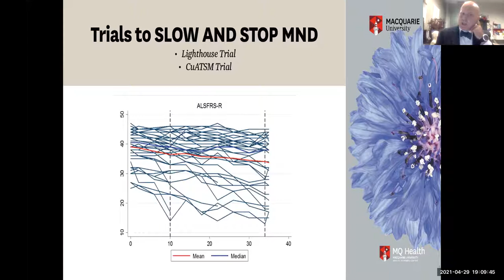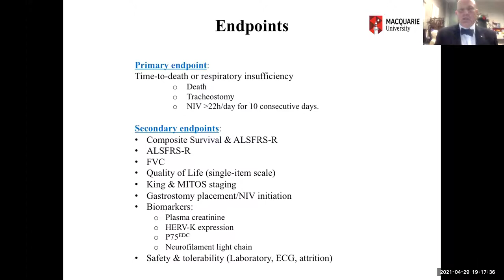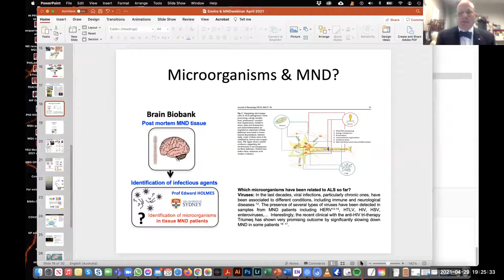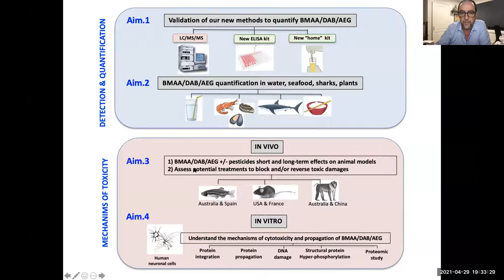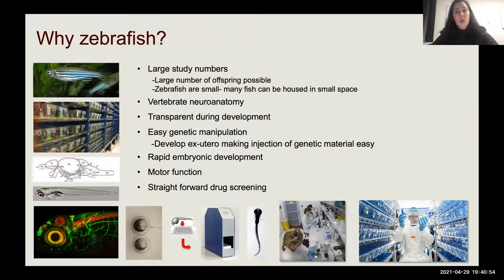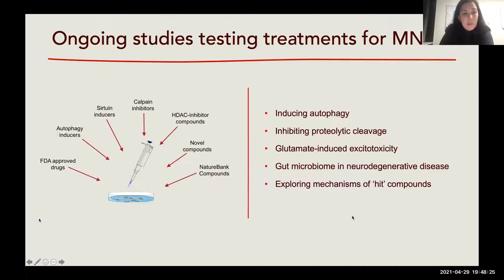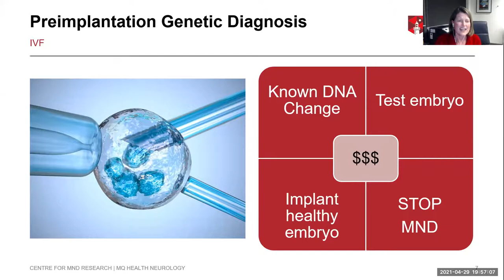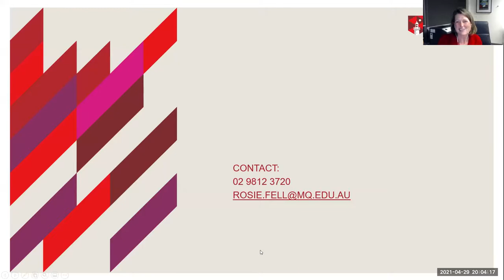A World Without MND Webinar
Join us for an update from Macquarie University’s Centre for Motor Neuron Disease Research on our recent ground breaking research, findings and successes.